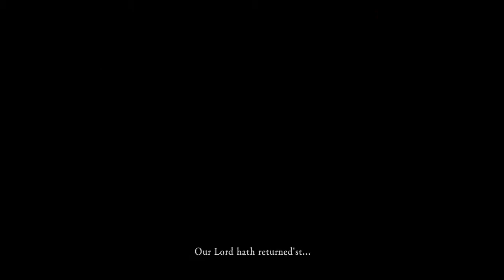DARK SOULS™: REMASTERED - Gwyn, Lord of Cinder (DARK LORD End)